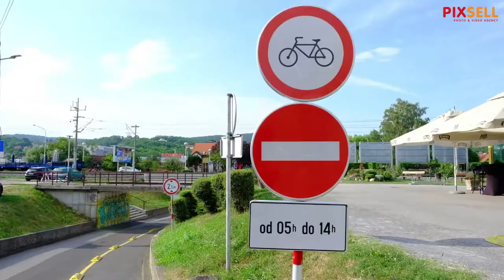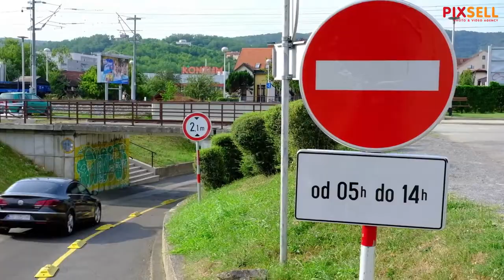Obilazni pravac ispod podvožnjaka u Ulici Dubravica tijekom radova na Škorpikovoj